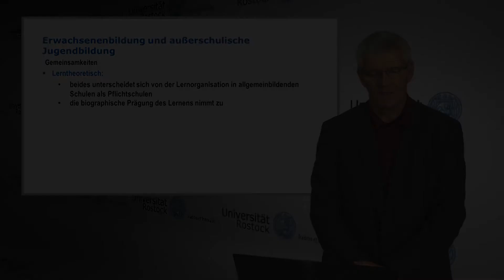84. Einführung in die Erziehungswissenschaft - Lerntheoretische Gemeinsamkeiten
In dieser Folge bespricht er, inwiefern sich Erwachsenenbildung sowie außerschulische Jugendbildung von der Lernorganisation in allgemeinbildenden Schulen als Pflichtschulen unterscheiden und welche weiteren lerntheoretischen Gemeinsamkeiten diese haben.